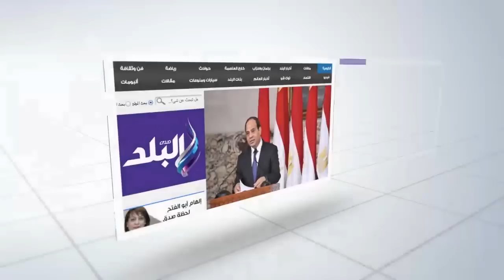صدى البلد | وصول نقيب الممثلين لتقديم العزاء في «طرابيك»